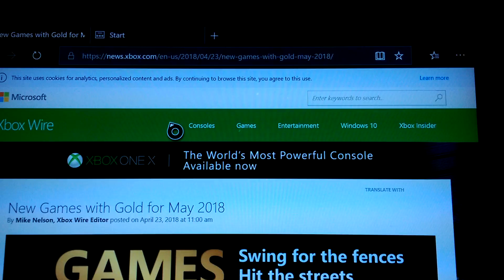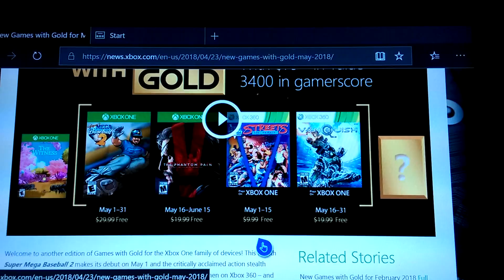Xbox Live Games with Gold